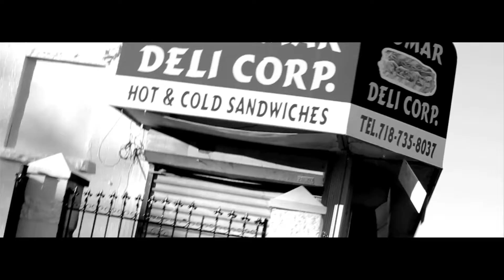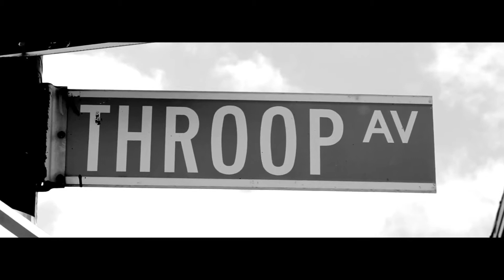Ruste Juxx - Fuck Ruste Juxx (Official Music Video)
new underground joint for the homies;)

1Luv